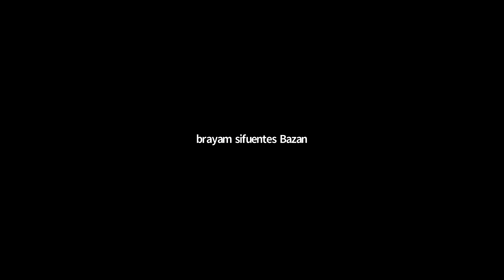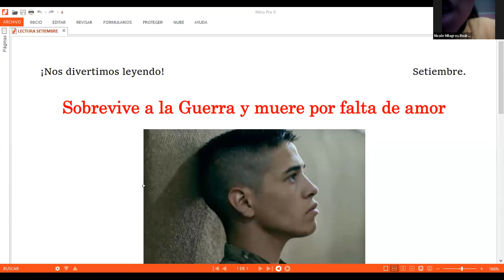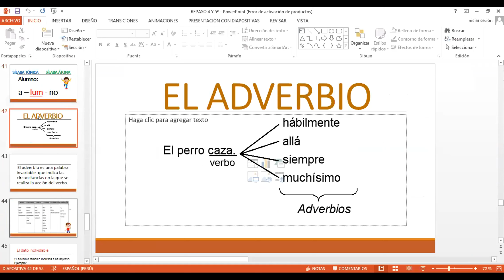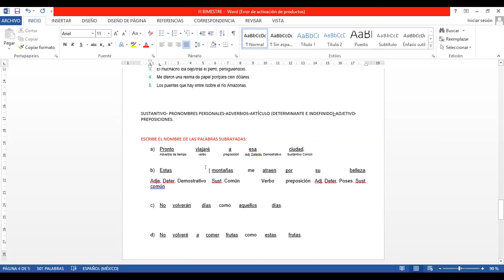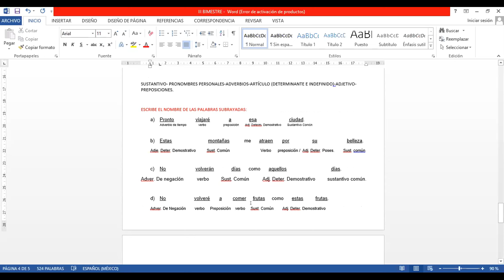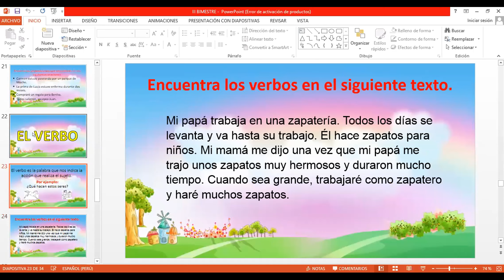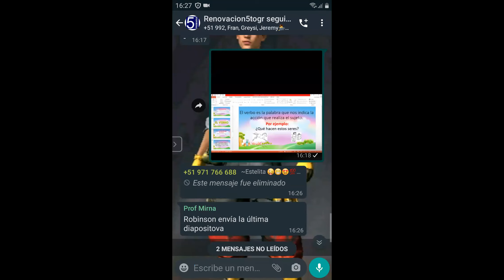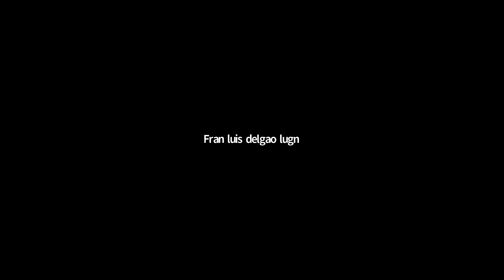5ºy6º COMUNICACIÓN EL VERBO UU 14SEP 3 20PM